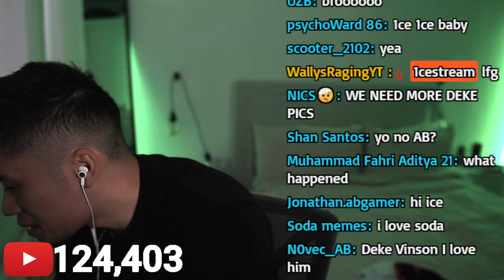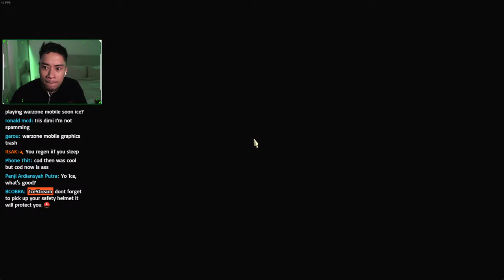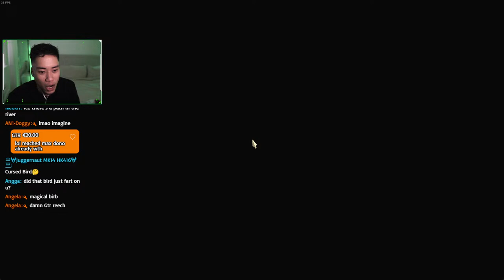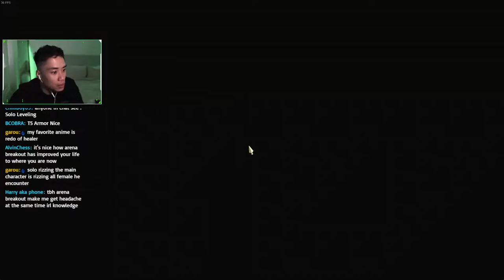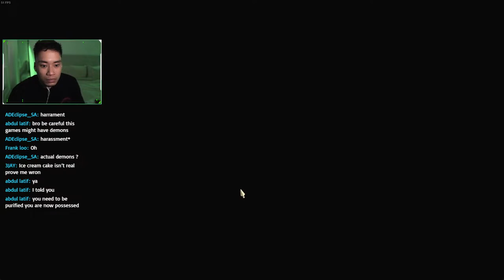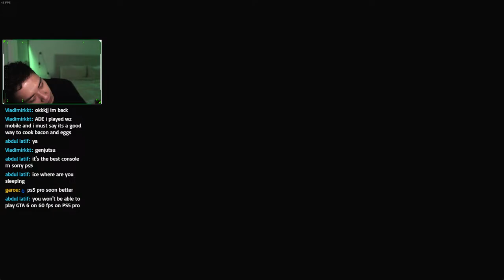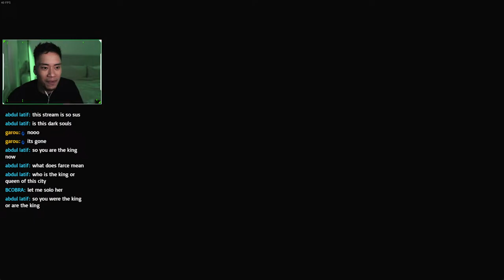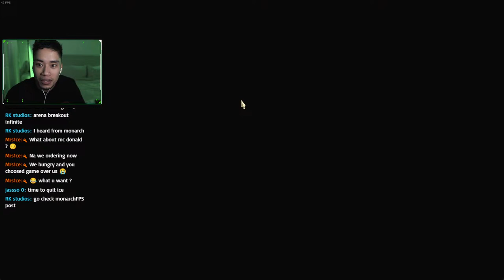This game took 12 years to make.. Dragon's Dogma 2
Dragon's Dogma Launch Day is HERE! Live Gameplay Walkthrough right this way